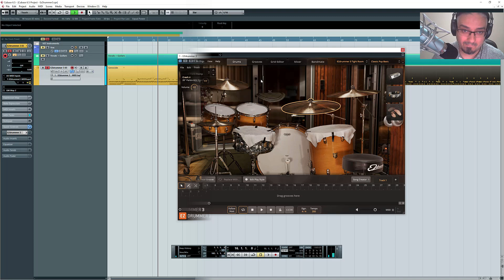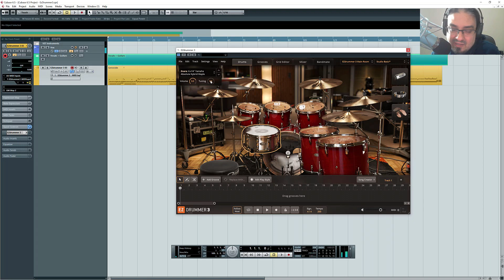🥁Toontrack EZDrummer 3 - Funções Básicas - Grooves (Cortes)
Michel Marcos é um produtor independente do ABC Paulista
(Grande São Paulo - Brasil), proprietário do M&H Studio, estudante auto-didata  de música há 13 anos e de produção musical e áudio há 9 anos.

➡️Quer ajudar o canal a comprar coisas e avaliar pra vocês?

✅  Link para COMPRA do CURSO HOME STUDIO ZERO!

✅ Nesse vídeo estou mostrando as funções básicas e a aba grooves
Se gostou do produto compre no link abaixo:

➡️ Download do Projeto + Preset + Sample Pack
Incluindo My Own Drum Sample Pack, Cubase Project, Preset EZDrummer 3,  Midi Track, Drum Mix GM Drum Map!

🥁 TOONTRACK SOCIAL SITES

➡️ Contatos